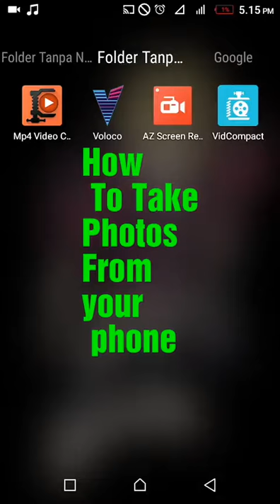How To Take Photos From your phone